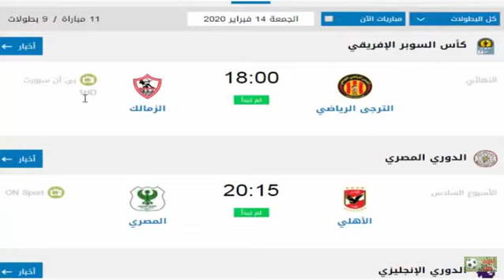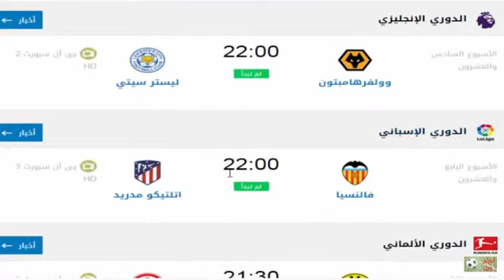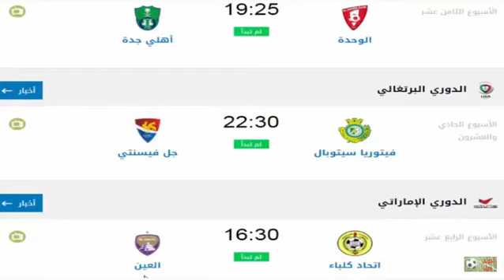موعد مبارايات يوم الجمعة 14 - 2 - 2020 و القنوات الناقلة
السلامه عليكم ورحمه الله وبركاته
اهلا وسلا بكم فى قناة الشعبى
تعتمد قناة الشعبى عن الفيديوهات المنوعه
من فيديوهات كوميدية - فيديوهات ترفيه - فيديوعات تعليم
وتعتمد قناتناة عن كل ماهوة جديد حول العالم